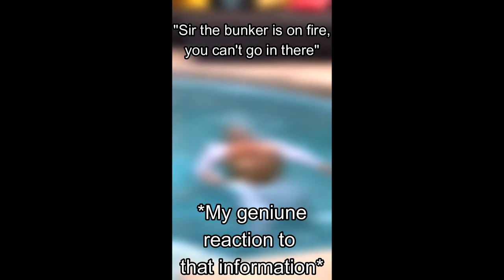The MOST OVERPOWERED Weapon in Foxhole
Thank you patrons: Alpha Jingus, O7 Ace, Obamna, Dwentay